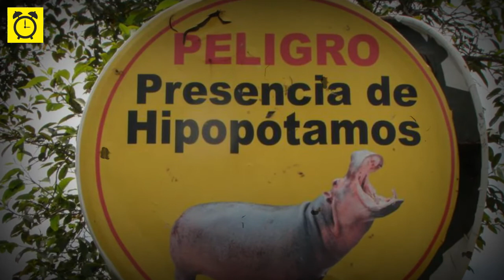🔴¡ ULTIMA HORA LAMENTABLE NOTICIA Luto Hoy !LOS Hipopotamos de PABLO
Bienvenidos a primera fila en español yo soy nelson hoy te presento Los hipopótamos de pablo escobar –
Los hipopótamos llegaron a Colombia por responsabilidad de Pablo Escobar en el año 1980, cuando los animales fueron traídos a la Hacienda Nápoles. Los cuatro hipopótamos traídos por el narcotraficante han venido alcanzando una alta tasa de crecimiento en el país y hoy ya son cerca de 100 ejemplares, pero representan un riesgo para el ecosistema y para las personas que viven en la región donde habitan.

Según los expertos, estos animales impiden el crecimiento de la vegetación nativa, son portadores y transmisores de enfermedades que afectan la fauna nativa y pueden reducir la actividad pesquera en el río Magdalena.

Por eso, según explicó el Viceministro de Políticas y Normalización Ambiental, Francisco Cruz, en la mesa interinstitucional se llegó a la conclusión de que el primer paso para decidir el futuro de los hipopótamos será hacer un análisis detallado de la situación de la especie, para posteriormente proponer las soluciones pertinentes al caso.
“Hemos llegado a la conclusión de que antes de tomar una decisión, debemos hacer un estudio detallado sobre esta especie que fue introducida en Colombia hace más de 30 años. Con esta estrategia vamos a trabajar de la mano de científicos y adelantaremos un proceso participativo con las comunidades que viven cerca a los entornos donde habitan los hipopótamos. Esto con el firme propósito de adelantar acciones concretas y responsables frente a la coyuntura que se está presentando en el país con estos animales”, afirmó el viceministro.